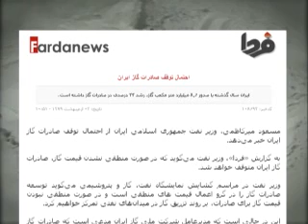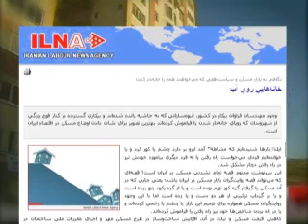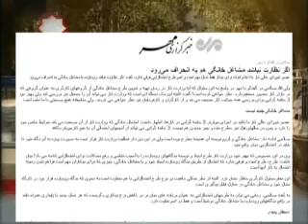۹۲۳ هزار متقاضی کار و احتمال توقف صادرات گاز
هم زمان با پیش بینی وزیر نفت مبنی بر احتمال توقف صادرات گاز کشور، گزارش ها از ثبت نام ۹۲۳ هزار متقاضی کار در وزارت تعاون حکایت دارد. وفا آذربهاری در ادامه سلسله گزارش های مربوط به میزان فقر همچنان معضل بیکاری در ایران را مد نظر دارد.